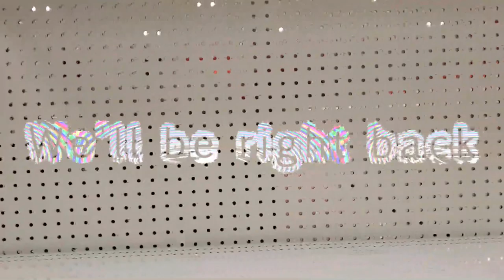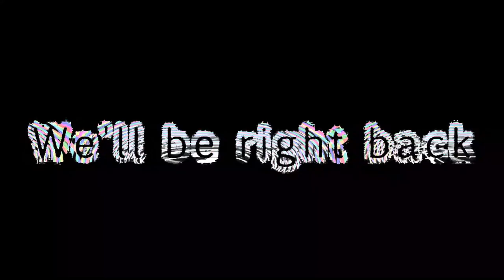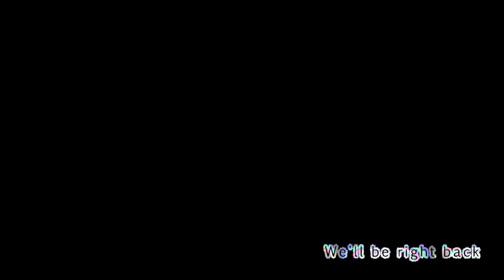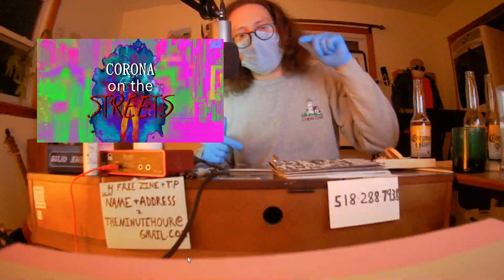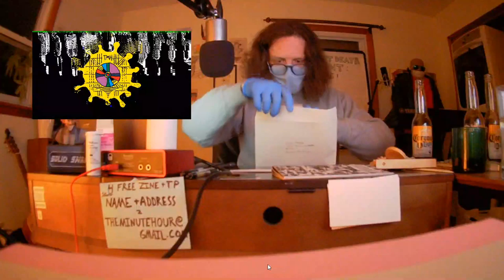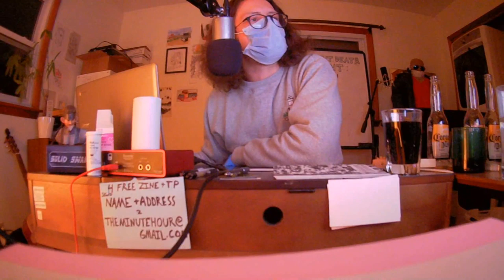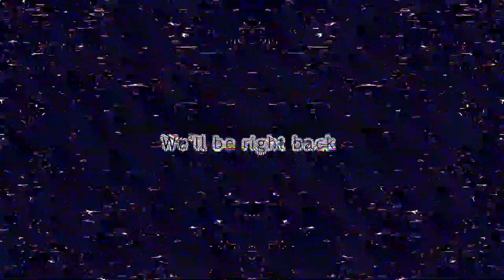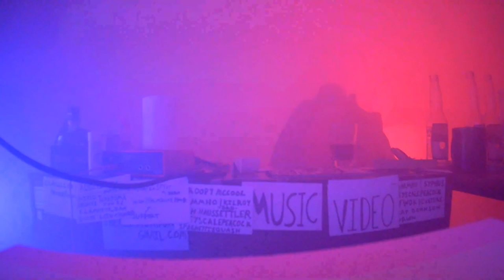Corona Lives! aka The CronaCast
This show was put together in less than a week. All the music/graphics/writing were provided by the people listed below, who also make SIGNAL RETURN (show) and THE MIGHTY LIGHTHOUSE (zine).

to read all past issues of the zine for free

THE CRONACAST AKA CORONA LIVES!

0:00 - Preshow music
"See You Online" (prod - Greyscale Peacock, sax - don't-feed-ben, bass - azure)
2:43 - "asmrtypebeat2" (Jurgen)
5:15 - "changeupshit" (Droopy McCool)
8:05 - "autowreckshit" (Droopy McCool)

10:04 - Intro
corona lives graphic (Jammho)
23:15 - Trevor "Lovenut" Gennedy Interview (Teratoma Jones)
lovenut drawing (Crumbles)
33:08 - Mermaid Doesn't Make It

35:44 - BREAK 1
"Intermission" (Dad)
bucket video (Greyscale Peacock)
37:13 - "Olmec" (Droopy McCool)
target video (Toner Martini)
39:41 - "Made Possible By" (Syphus)

40:14 - TML_TP Giveaway
tml_tp graphic (alfwok)
46:53 - Custom Corona Test
video - "Coughs and Sneezes (1945)" (Internet Archive)
52:35 - CronaYoga
cronayoga graphic (jammho)
59:13 - Audience Call-in (Tyler)

1:06:04 - BREAK 2
"Catshit" (Droopy McCool)
faces video (Jammho)
1:08:01 - Randy Radio (slammity_dan)
1:10:24 - "upsettingsound" (Greyscale Peacock)

1:12:04 - Rare Corona Stats
1:17:15 - Dr. Quate Interview (Quate)
meth drawings (Crumbles, don_lentile, NukaCola,
1:26:42 - How To Craft a Survival Tool (Syphus)
1:33:25 - You should have a gun :)
1:35:00 - Audience Telegrams, National Novelty Toilet Paper (MixedVeggies)

1:37:04 - BREAK 3
"Circles Downward Demo" (Don Haussettler)
1:39:40 - TP PSA (written by Toner Martini, voiced by TMH)
1:42:44 - "menacingshit" (Droopy McCool)
visuals (Greyscale Peacock)

1:44:34 - TML_TP Giveaway
tmltp graphic (alfwok)
1:48:15 - Custom Corona Test (Written Portion)
1:53:15 - Audience Call-in (butt dial)
1:54:37 - Audience Call-in (question about Postmates)
1:58:54 - Audience Call-in (Barry the DoorDasher)
2:02:32 - Audience Call-in (Fillmore Graves can't get sick)

2:06:22 - BREAK 4
"Spicyfood" (Droopy McCool)
2:08:51 - Pop's Baked Gold (written by Bill Murray, voiced by TMH)
visuals (Greyscale Peacock)
2:09:51 - "G_L_I_T_C_H_O_U_T" (Jammho)
visuals (Greyscale Peacock)

2:10:50 - And we are back...
2:11:50 - Corona on the Streets (and Abroad)
graphic (Jammho)
2:17:38 - The Gruesome Truth
graphic (Jammho)
images provided by Teratoma Jones
2:23:02 - Bob Scoppins (Animal Expert) Interview (PolPotsnPans)
2:29:20 - Rare Corona Stats 2
2:31:18 - Audience Telegrams
"Romantic for Corona" (slammity_dan)
2:32:55 - "Something to Read" (MoxieFamous)
2:34:36 - "Living in the Quarantine" (Odin_Odang_Obie)

2:35:17 - BREAK 5
"I_N_D_O_O_R_S" (Jammho)
hand visual (culture)
2:37:16 - "Robocall" (Kilroy)
Corona Life video (Toner Martini)
2:39:08 - "G_L_I_T_C_H_O_U_T" (accidentally played this twice...) (Jammho)
Corona Life Dance video (Toner Martini)

2:40:07 - TML_TP Giveaway
tmltp graphic  (alfwok)
2:47:30 - Corona Mouth Animation (Slouch)
2:50:50 - Richard Knobbler Interview (LAIN)
2:55:46 - Tony the Psychic Interview (Droopy McCool)
3:02:55 - Audience Call-in (William from Philly)
3:05:32 - Audience Call-in (Nick)

3:09:28 - BREAK 6
visuals (Greyscale Peacock)
3:11:10 - "iaminaworldofshit" (Don Haussettler)
3:12:35 - "laughshit" (Droopy McCool)

3:14:30 - Corona UNIVERSE!
3:19:16 - Audience Call-in (crazy guy)
3:20:25 - Ephraim Hirsch Interview (Gym Slow)
3:31:44 - Mermaid attempts to call-in (Mermaid)
3:32:22 - IMPOSTER Herbert Ledbetter Interview (Unknown)
3:39:45 - Mermaid successfully calls in (Mermaid)

3:45:24 - BREAK 7
visuals (culture)
3:47:38 - Geno's Pizzeria Ad (written by fastydasty, voiced by TMH)

3:49:20 - TML_TP Giveaway
tmltp graphic (alfwok)
3:54:12 - "Interrogation" (slammity_dan)
we'll be right back graphic (jurgen)
3:59:05 - Custom Corona Test Results
4:02:55 - The REAL Herbert Ledbetter Interview (MixedVeggies)
4:12:45 - Ending
4:15:13 - "autowreckshit" (Droopy McCool)
4:17:19 - "CWatt" (Jammho)